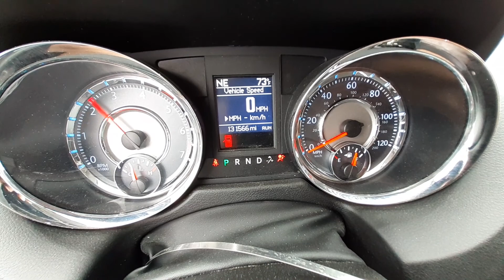U0647B 2011 Chrysler Town & Country